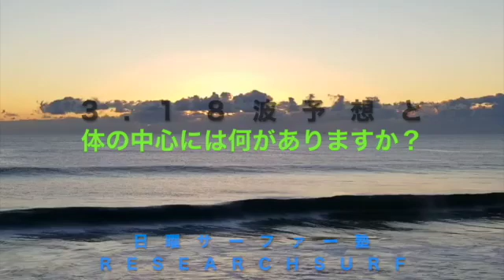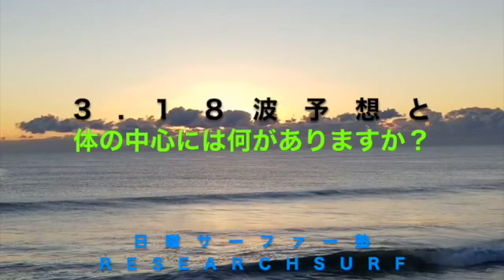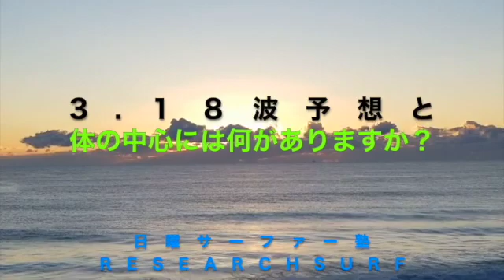3 18波予想と体の中心には何がありますか？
☆ホームページ公開☆

本日の波情報と🌊明日の波予想🌊 そこに一言「スパイス」を付け加えて
 いつもだいたい「１０分」位でお届け⏱️
 軽~い気持ちで「サクッ」と聞いて頂けたら 嬉しいです🙂✨🏄
 海に行った時には「波音LIVE」お届けします🌊

 ★★★自己紹介★★★★★★★★★★★★★★★
 🌊Research Surf🌊リサーチサーフ🌊
38歳でサーフィンに返り咲き🌸
上手くいかず独学で勉強しまくり、コーチング受けまくった結果、サーフ理論を確立！
波乗りが『楽しくて』仕方ない😎🌊

その方法ウェブで公開
今なら登録特典もプレゼント中🎁